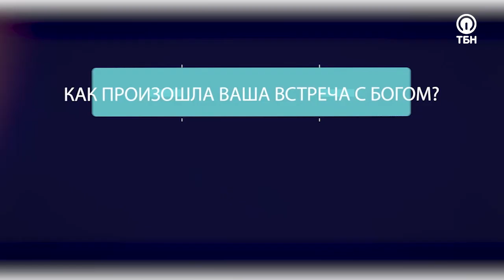Антон Бормотов. «Три сложных вопроса» (34)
На «Три сложных вопроса» Виктории Никитиной-Шин отвечает Антон Бормотов – ассистирующий пастор церкви «Слово жизни».
Когда Антон был рожден, его отец находился в сильной алкогольной зависимости. На долю героя программы и его семьи выпало много испытаний и трудностей. Однажды в поезде женщина рассказала маме Антона о любви Иисуса Христа, тогда Антону было 8 лет.
«В семье особенно важно, чтобы муж и жена были в одной лодке и смотрели в одном направлении», – считает Антон Бормотов. – «Это привносит особую атмосферу единства, гармонию и взаимопонимание».
Антон Бормотов поделился историей своих исканий, веры, жизни и любви. Особенно ярким и интересным стал рассказ о том, как Господь подарил ему супругу! Подробнее смотрите в авторской программе «Три сложных вопроса».